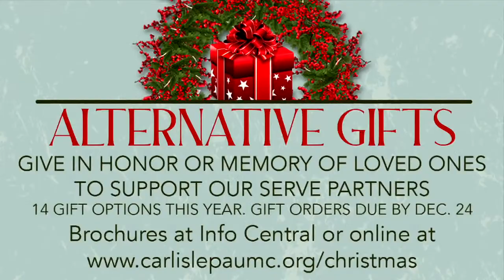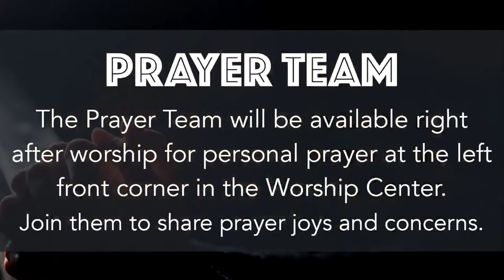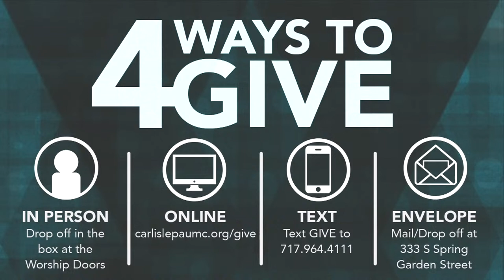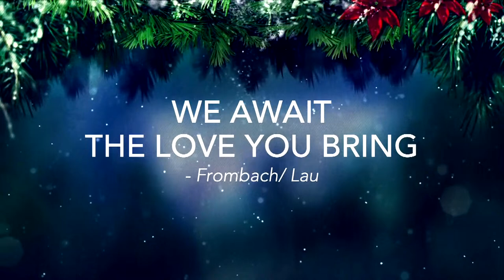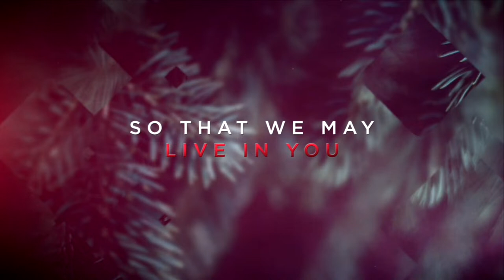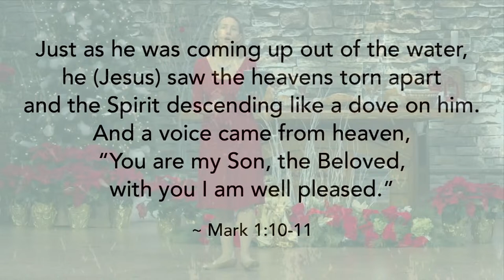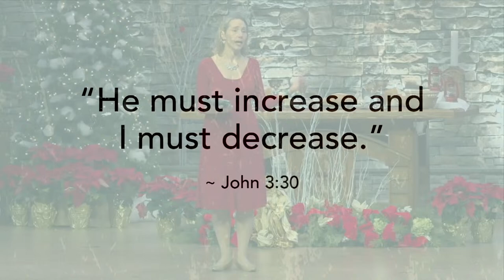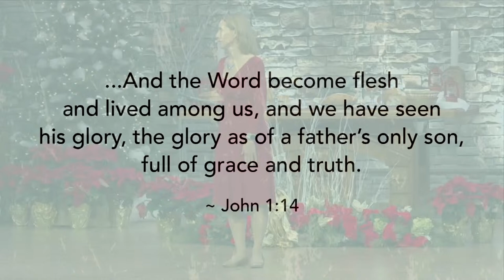Sunday, December 24, 2023 - 11:00am Traditional Worship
• Guest & regular attenders, we are so glad you are here!

Prelude
Overture to a Miracle - Joseph Martin
What Child Is This - Duet: Laura Sands, violin; Elissa Henderson, piano
Angels We Have Heard on High - Duet: Ms. Sands, violin; C. Leitner, piano

Welcome & Announcements

Opening Prayer - by John Birch
God, we journey with you to Bethlehem's stable and a new-born King, ears attuned to the songs of angels, eyes alert for Bethlehem's star. Forgive us if on our journey if we are distracted by this world. Keep our hearts aflame with the hope of Christmas, and the promise of a Savior. Amen.

*Hymn
There's a Song in the Air
#249 Trumpets: Emily Clepper, Joy Felty, and Kevin McCarty

Lighting of the Advent Wreath

Kids Chat

Give Moment
*Doxology

Prayer Time
Congregational Prayer

CUMC Combined Choir Anthem
We Await the Love You Bring
- Frombach/Lau

Scripture
John 1:1-14

Sermon
Prepare the Way: Witnesses

Communion
Great Thanksgiving
Sharing Bread and Cup

*Hymn
Go Tell It on the Mountain
#251 with trumpets

*Benediction

*Sending Hymn
Lord, Be Glorified
The Faith We Sing #2150 vs. 1

Postlude
Joy to the World
- arr. Diane Bish

WORSHIP SCHEDULE
• 8:00am Traditional Service live stream & in person
• 9:45am Contemporary Service live stream & in person
• 11:15am Relaxed Traditional Service in person

Thank you so much for remembering CUMC with your tithes and offerings. It is making a difference!

• Offering envelopes mailed/dropped at Church Office (333 S Spring Garden St, Carlisle) or brought to our worship services